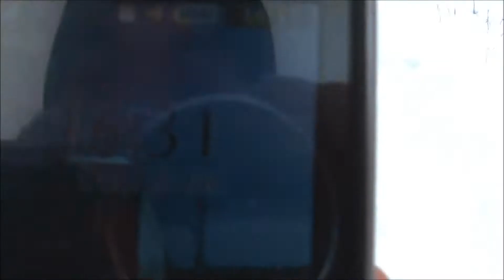La gratar la Stroiesti cu Agent Constantin A. & Agent Alex P. - 26.01.2014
1. Mergand spre casa de la gara
2. Focul arde frumos
3. Introducerea gratarului pentru calire & revenire joasa
4. Hranirea gainilor cu mancare ramasa de la gratar
5. Plecarea spre Suceava cu ocazie